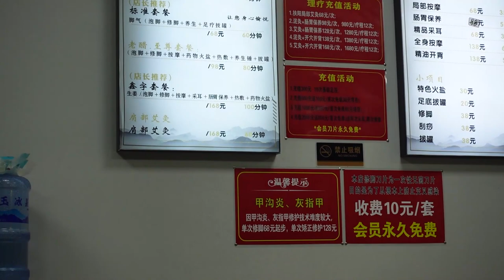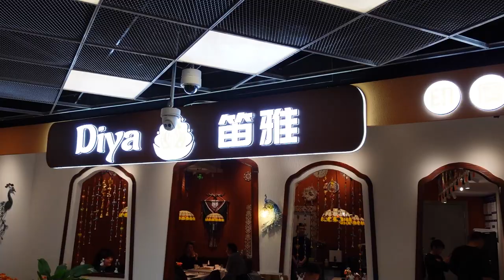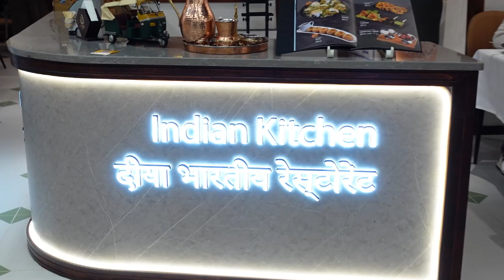WEEKLY VLOG: Foot massage, Back workout Lunch dates